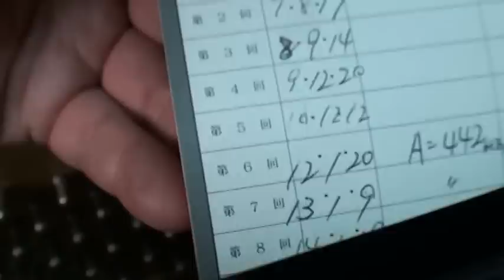中古ピアノ U5AS ぴあの屋ドットコム 石川県白山市にお嫁入り！